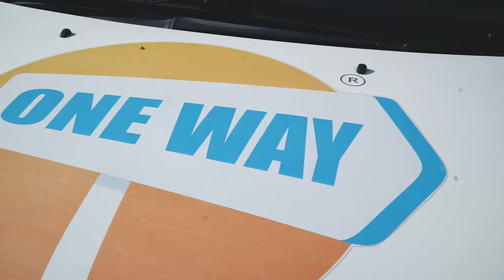ՀԱՅԱՍՏԱՆՈՎ - 08 / էջմիածին Մաս 1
ՈՒՇԱԴՐՈՒԹՅՈՒՆ - Հաղորդումը նկարահանվել է մինչև պատերազմական գործողությունները